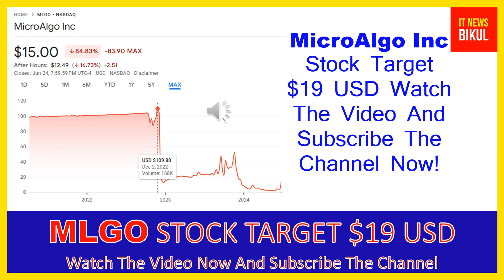MLGO Stock - MicroAlgo Inc Stock Breaking News Today | MLGO Stock Price Prediction